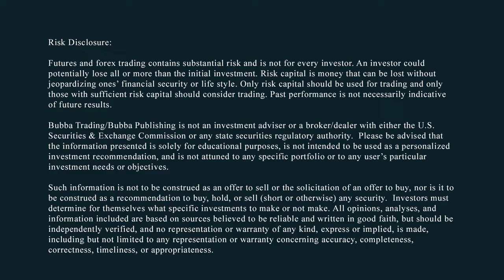Bubba's Bottom Line: FamilyTreeDNA colludes with FBI to Violate Privacy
Todd’s weekly review ongoing financial & political issues and a look at what’s to come week commencing Jan 21, 2019.